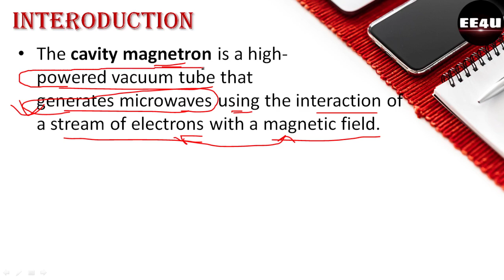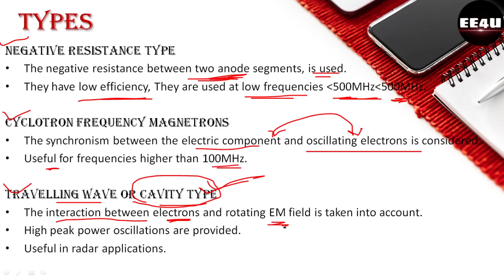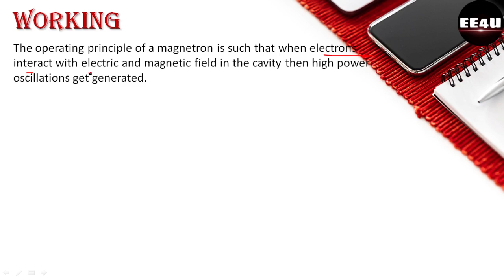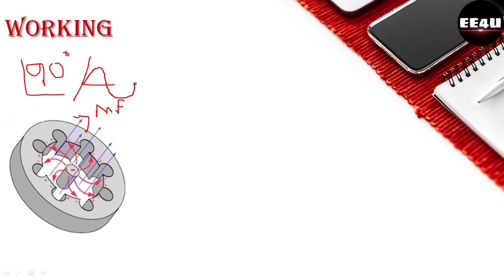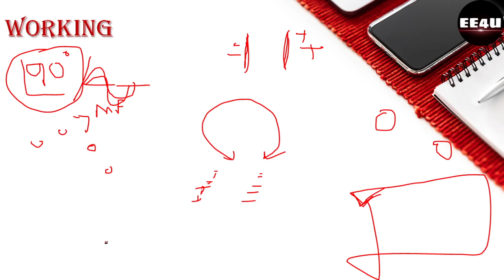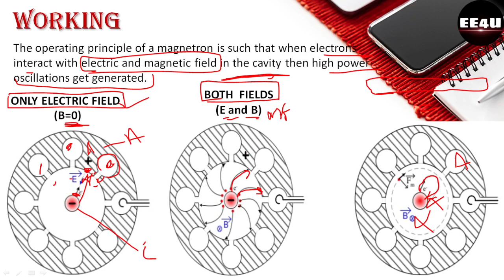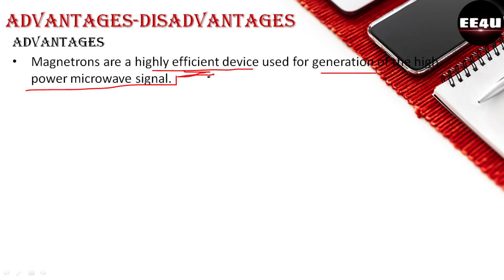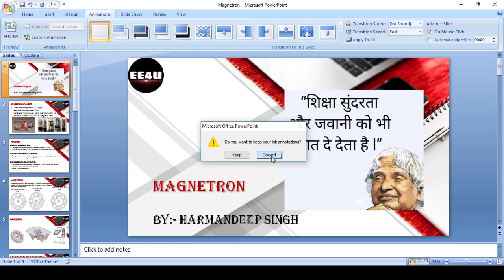Magnetron working principle application and advantages in hindi (हिंदी में)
Magnetron working principle application advantages and disadvantages in hindi (हिंदी में),

Magnetron Oscillator (Cavity Magnetron) Basics
Magnetron Oscillator (Cavity Magnetron) Internal Structure
Magnetron Oscillator (Cavity Magnetron) Characteristics
magnetron microwave
magnetron
magnetron in hindi
magnetron oscillator
magnetron working
magnetron working animation
Electric Field and Magnetic field in Magnetron Oscillator (Cavity Magnetron)
Magnetron oscillator Operational steps 6. Magnetron Oscillator (Cavity Magnetron) working
Magnetron Oscillator (Cavity Magnetron) applications
Magnetron Oscillator advantages
 Magnetron oscillator disadvantages